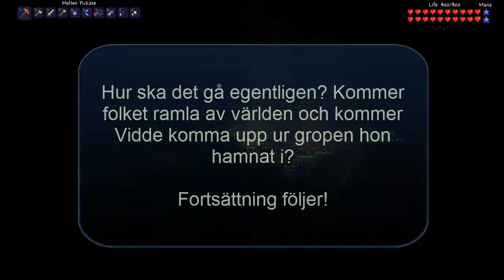MohVi - 04:2 - Manne visar var statyn ska stå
Statyer och meteorer. Och Manne! =)